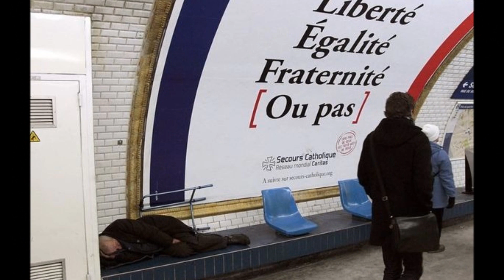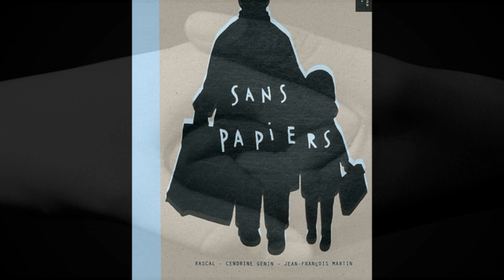Sans Papiers par Pierric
Composition, guitare et voix : Pierric
Paroles : Bernard Leprince
Clarinette : Benoit Black